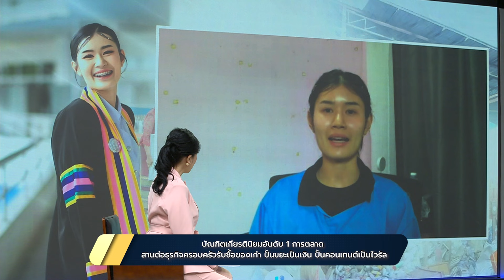เรื่องเล่าข่าวดีกับสายสวรรค์ วันที่ 10 มีนาคม 2567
รู้จักบัณฑิตเกียรตินิยมอันดับ 1 การตลาด ที่สานต่อธุรกิจรับซื้อของเก่าของครอบครัวและใช้สื่อสังคมออนไลน์ให้เป็นประโยชน์
ปั้นขยะเป็นเงิน ปั้นคอนเทนต์เป็นไวรัล แบบคนรุ่นใหม่ พร้อมข้อคิดว่า “อย่าหมิ่นเงินน้อย” เพราะเงินทุกบาททุกสตางค์มีค่า
และร่วมสร้างแรงบันดาลใจในการคัดแยกขยะให้ถูกวิธี

ติดตามได้ในรายการเรื่องเล่าข่าวดี กับ สายสวรรค์
ตอน บัณฑิตเกียรตินิยมอันดับ 1 การตลาด
สานต่อธุรกิจครอบครัวรับซื้อของเก่า ปั้นขยะเป็นเงิน ปั้นคอนเทนต์เป็นไวรัล
แขกรับเชิญ :
คุณพัชริดา สิงห์กัมพล
ทายาทธุรกิจร้านรับซื้อของเก่า
'อดุลย์สหกิจรีไซเคิล' จ.นครราชสีมา
ออกอากาศวันอาทิตย์ที่ 10 มีนาคม 2567
หลังข่าวในพระราชสำนัก
เวลาประมาณ 20:30 น.-21:00 น. ทาง ททบ.5